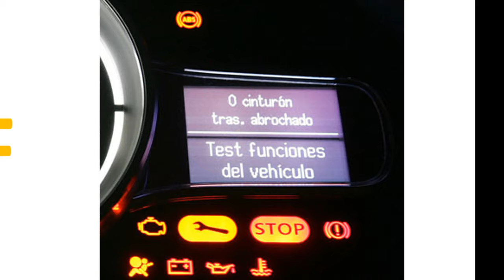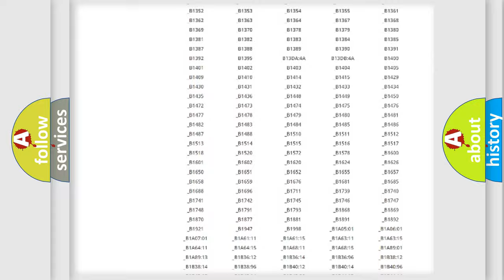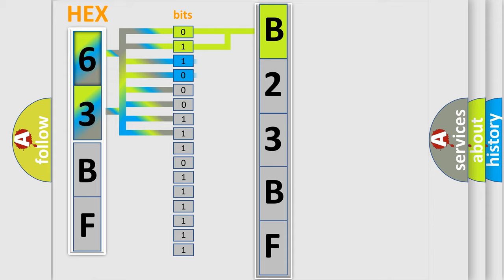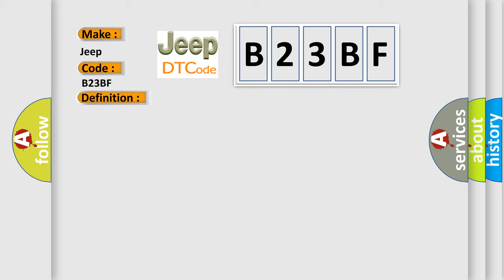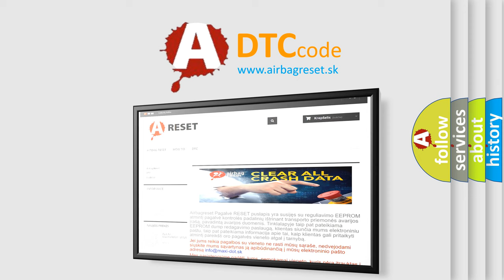DTC Jeep B23BF Short Explanation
Contents:
0:21 Basic DTC analysis according to OBD2 protocol standard.
1:48 Insight into programming
2:58 A diagnostically understandable description of the Diagnostic Trouble Code
3:05 Basic error definition

Make:
Jeep
Code:
B23BF
Definition:
Loss of Class 2 Communication
Description:
Voltage supplied to the module is in the normal operating voltage range of 9-16 volts.Diagnostic trouble codes U1300, U1301, and U1305 do not have a current status.The module operation or the vehicle power mode requires serial data communicati
Cause:
If a malfunction such as an open fuse to a module occurs while serial data communication is active,a Lost Communication DTC for the specific module is set as a current DTC in other modules.When all serial data communication becomes inactive,the current